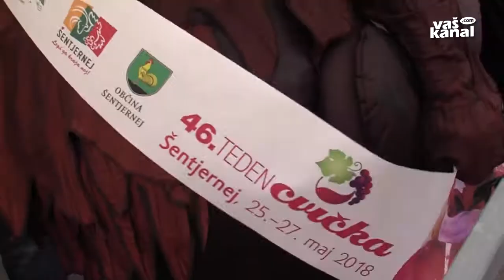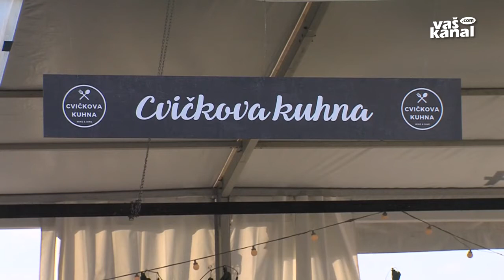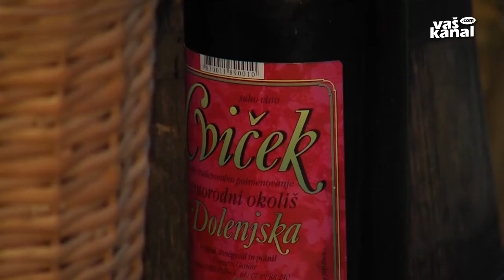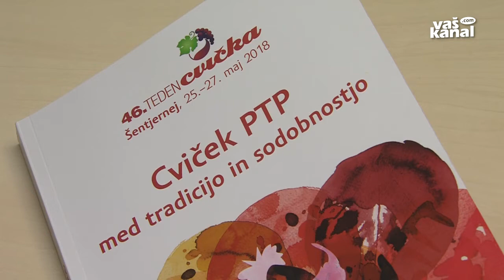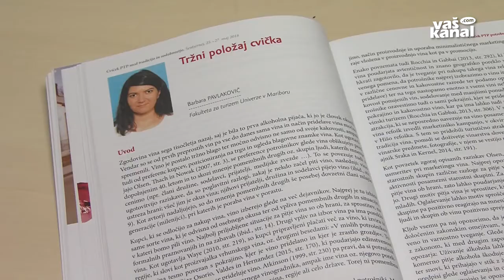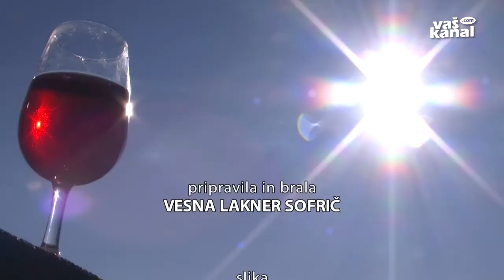46. Teden cvička